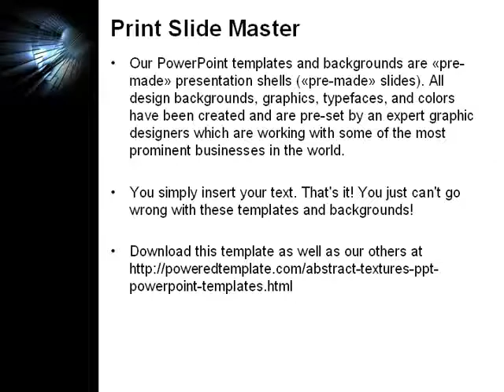Architectural Engineering PowerPoint Template by PoweredTemplate.com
Architectural Engineering PowerPoint Template for presentations.